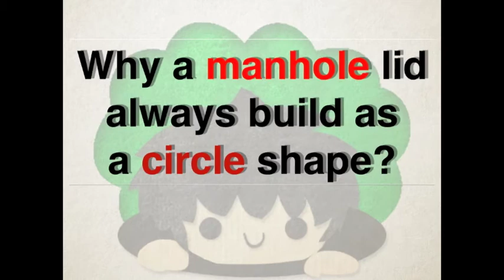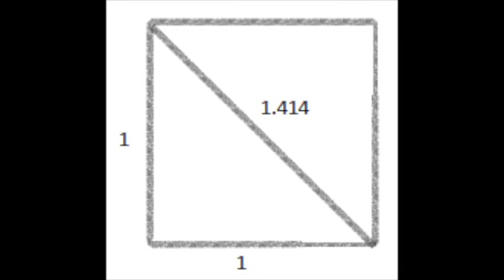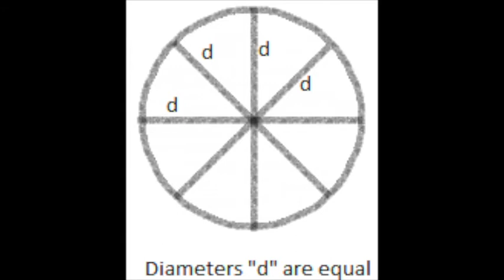QUIZ#2 Manhole with a circle lid, Why?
Funny Video, Cute Animal and Amazing Magic Trick
Ultimate collection for making you Relaxed and Enjoyed
with your precious break time.   : )

Free funny pics for share !!
Created By
Supakorn & Pin-Chen
A circle will always have the width of its diameter whichever way it is rotated, so this could be the shortest width. But the longest length may also be the diameter as well because any chord will undoubtedly be shorter compared to the diameter. So the circle is distinctive to all polygons and shapes for the reason that it can never slide through itself. Lets look at a Square with amount of 1 foot on each. The shortest width of a square would be the length of a section. But think about the longest duration? That can be found by measuring from the upper left-hand part to the lower-right side corner. So today our focus can shift to finding a condition whose longest duration and shortest width will be the same. But this might mean that we'd need all widths and lengths to function as same because we cannot have the longest length be shorter than the shortest width. This prospects us to a circle.anhole covers tend to be crafted from cast iron, concrete or a combination of the two. This makes them inexpensive, strong, and heavy, usually weighing more than 50 kilograms (110 lb). The weight keeps them set up when traffic passes over them, and helps it be difficult for unauthorised people not having suitable tools to eliminate them. Manhole covers may also be made of glass-reinforced plastic or some other composite material (specifically in European countries, or where handle theft is of worry). Due to legislation restricting acceptable manual handling weights, European countries has seen a transfer towards lighter body weight composite manhole cover products, which also have the advantages of greater slip resistance and electrical insulating real estate.A manhole covers sits on metal basic, with an inferior inset rim which fits the cover. The bottom and cover are occasionally called "castings", because they're usually made by a casting process, typically sand-casting tactics. The covers usually function "opt for holes", into which a hook handle software is inserted to raise them. Pick holes can be concealed for a more watertight lid, or can allow gentle to shine through. A manhole choose or hook is normally used to lift them, though other resources can be used as well, including electromagnets.